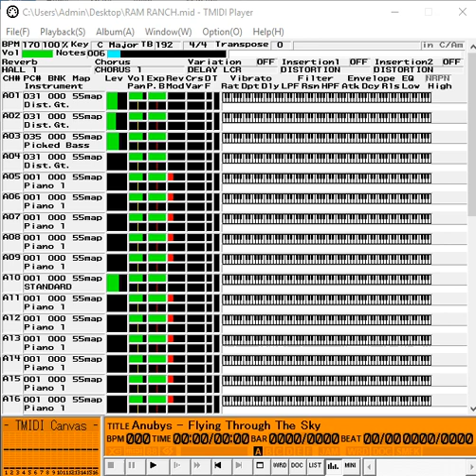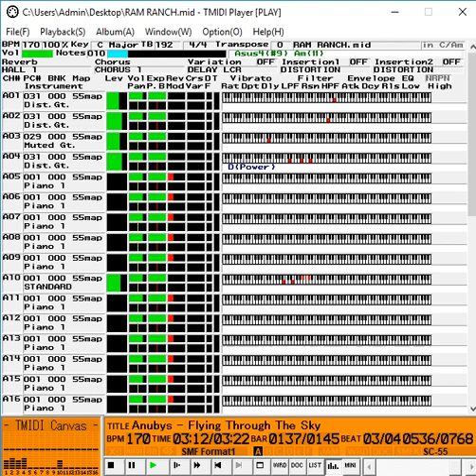【MIDI】Grant MacDonald - Ram Ranch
Ram Ranch MIDI played on the Roland SC-55mkII

Not mine.